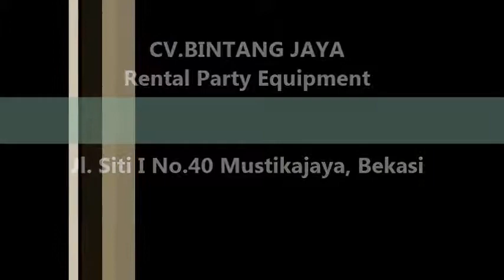Pusat Rental Kursi VIP Kayu Murah Jakarta 021-82601199